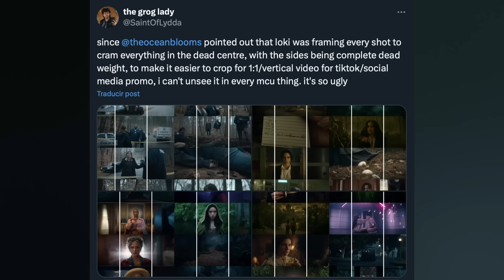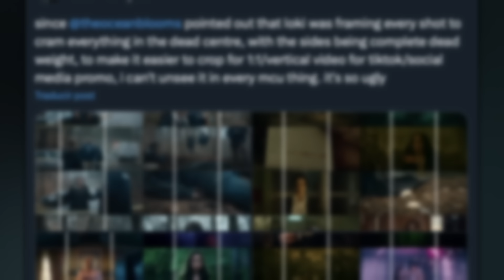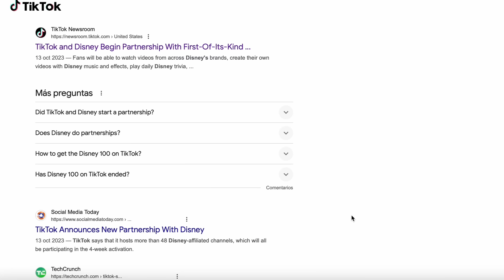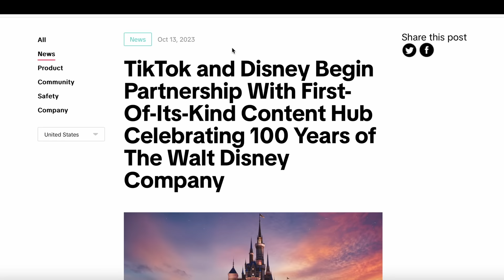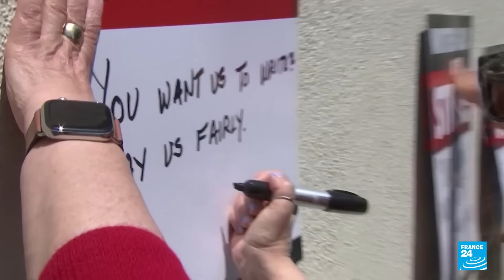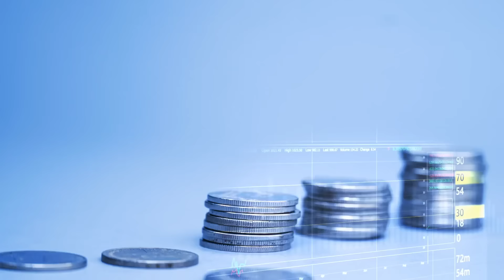MARVEL HACE PELÍCULAS PARA TIKTOK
Conviértete en miembro de este canal para disfrutar de amigos y ayudarnos a hacer más y mejor contenido!!

📙 Podes conseguir mi libro de ciencia ficción!

🫂 SEGUIME EN MIS REDES:
  / me.atrapaste